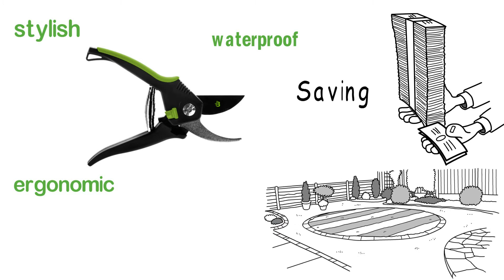Black Bamboo Pruning Shears Teaser